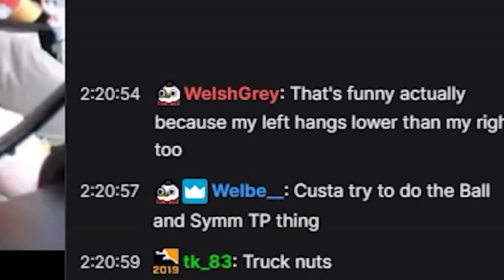The mines beckon once again - Custa Stream Highlights #10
We all thought Custa was done running into mines, but don't worry, he's back!